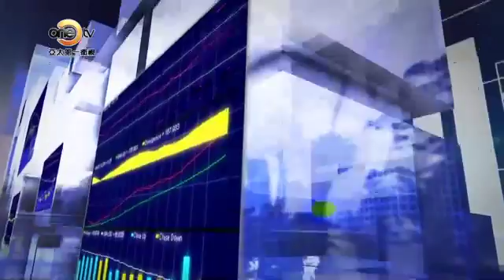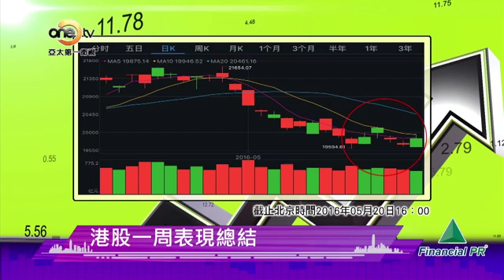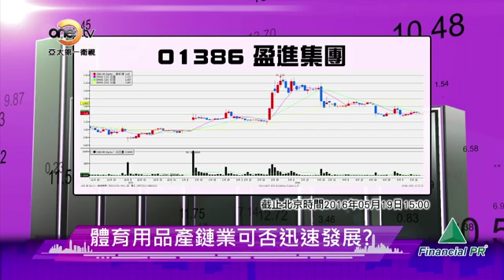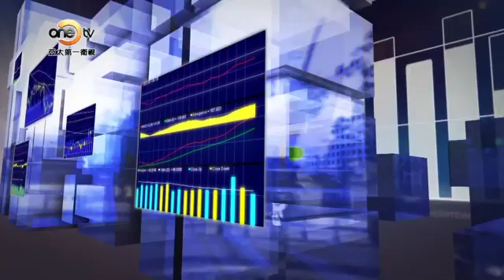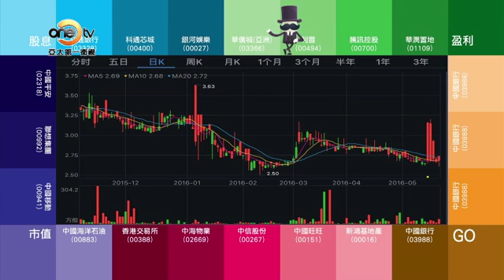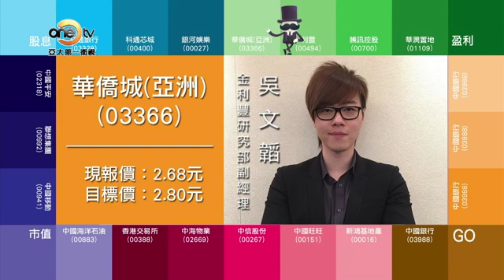【港股直通車】第十二集 金利豐集團吳文韜解碼華僑城03366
香港這一周最重要的事件就是張德江委員長訪港三天，之前股市一度對訪問有所期待，不過恒生指數走勢不算特別理想，下重注的深港通隻字未提，導致恒生指數反復向下尋底。期間張德江還重申了一帶一路的思想，基於香港方面佔有優勢，很多銀行開始躍躍欲試，中銀星展等等都有新的項目部署，這個大概念，對香港股市還會有多少提振作用？相關的股還有的玩嗎？